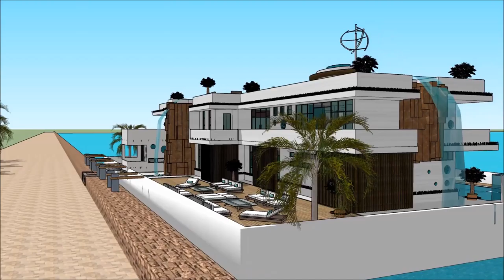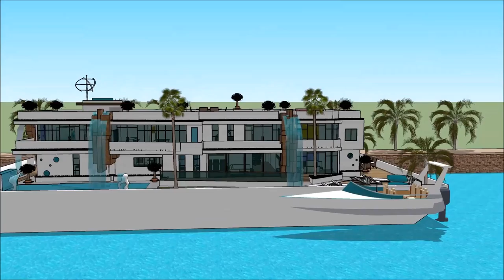MYBA POP UP SUPER YACHT SHOW 2018 MONTENEGRO BOAT SHOW 2018 PORTO Yacht Show 2018 Superyachts and M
The houseboatzania launching an innovative high-end luxury yacht houseboat home design potentially as a display of exhibition of the MYBA POP UP SUPER YACHT SHOW 2018 MONTENEGRO BOAT SHOW 2018 PORTO Yacht Show 2018  Superyachts and M.

The collection of the Houseboatzania concept of MYBA POP UP SUPER YACHT SHOW 2018 MONTENEGRO BOAT SHOW 2018 PORTO Yacht Show 2018  Superyachts and M consists of high luxury and architectural art pieces in minimalism combined with living on the waterfront of the harbour of

The houseboat yacht design has the basis to sustain living with high standards and contemporary structural design at MYBA POP UP SUPER YACHT SHOW 2018 MONTENEGRO BOAT SHOW 2018 PORTO Yacht Show 2018  Superyachts and M with numerous of prospects for excessive living and celebrating the desire of life worldwide: